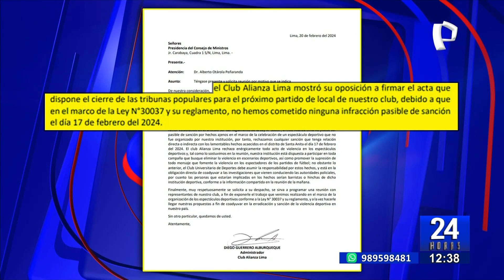Raúl Romero: “Confrontaciones entre Alianza y la “U” agudizan divisiones entre hinchas”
Raúl Romero, periodista de Teledeportes de Panamericana Televisión, abordó el comunicado emitido por el Club Alianza Lima en el cual rechaza el cierre de las tribunas populares por disposición del gobierno para el próximo partido que disputará como local en la Liga 1.
Durante su intervención en "24 Horas Mediodía", el presentador deportivo calificó de despropósito el comunicado del club blanquiazul.
"Dicen que somos rivales, pero no enemigos, sin embargo, desde hace varias semanas han estado enfrentándose, especialmente con Universitario, debido a la suspensión de jugadores, el cierre de sus estadios y la negativa a reducir las sanciones, lo que ha generado burlas", expresó.
Asimismo, Romero destacó que este tipo de confrontaciones entre ambos clubes, Alianza Lima y Universitario, exacerban a los propios hinchas, llevándolos a confrontarse entre las barras de ambos equipos rivales.